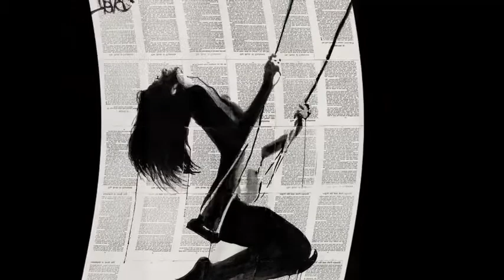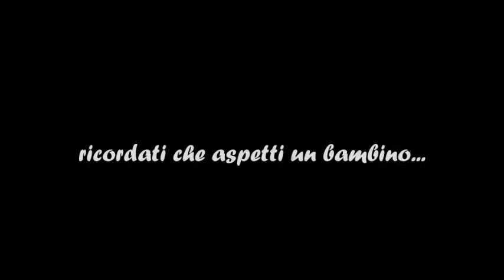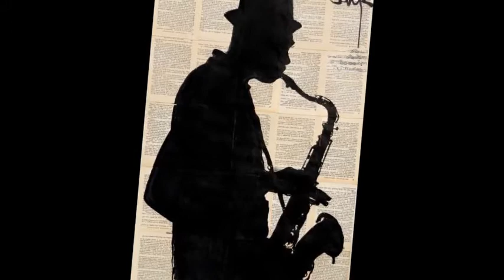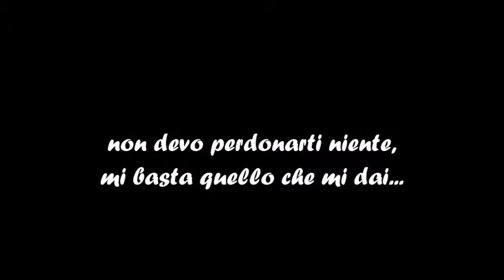"A te" medley di canzoni dedicate a una donna, immagini: Loui Jover